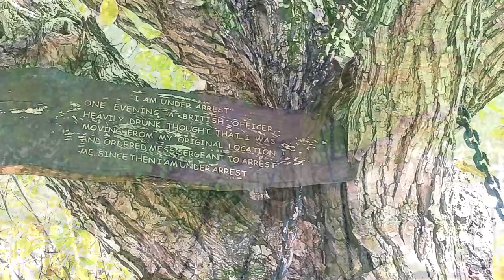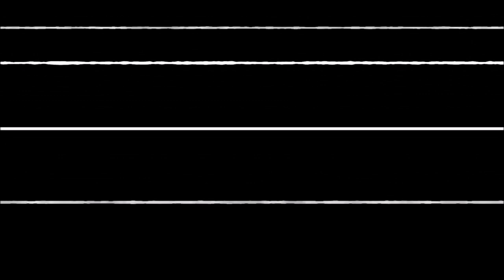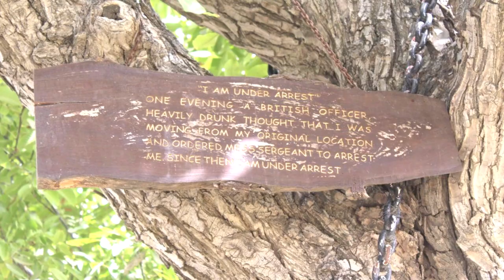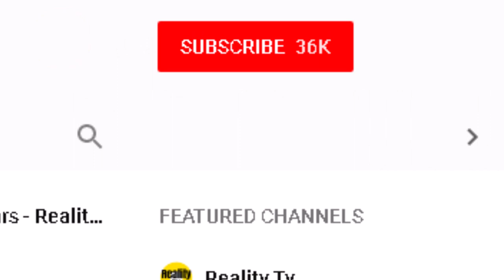A Tree in Pakistan Locked in Chains from last 120 Years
In this Video i will tell you about a strange story of a Banyan tree in Pakistan which has been locked in chains from last 120 years and has become a Tourist Attraction.